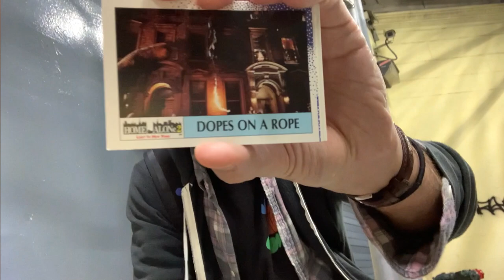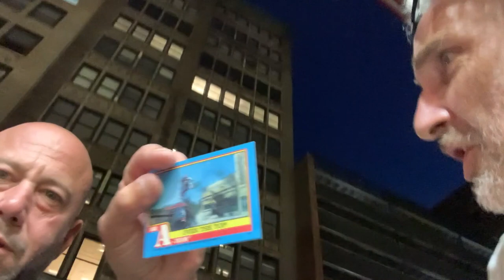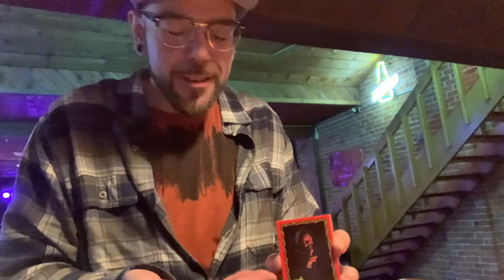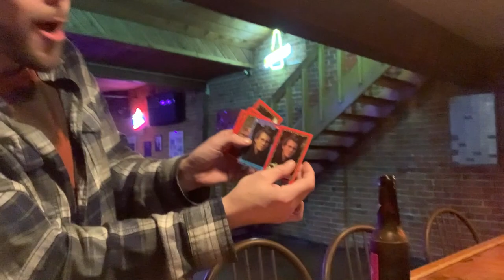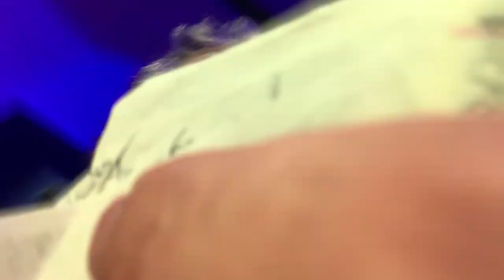PATRICK POPE - Grumpy Dave's, Bowling Green Ohio@COCNC Comedians Opening Cards No Coffee: ROBIN HOOD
00:00 - 00:33 Patrick Pope at Grumpy Dave's in Bowling Green Ohio before Dan Alten's show
00:34 - 00:43 music intro
00:44 - 00:57 i made my own cards of the comics who did the show
00:58 - 02:00 Planet of the Tapes in Louisville KY w Mivhael Kinberger
02:01 - 02:40 back to Patrick Pope, "why no merch"
02:41 - 02:56 Rick Glassman merch
02:57 - 05:19 Patrick picks Prince of Thieves
05:20 - 05:35 Aaron Berg, A-Team are bad cards
05:36 - 09:02 Patrick and headliner Dan Alten arrives for show
09:03 - 09:29 music outro w
09:30 - 10:06 me asking comics to do the show in Dayton Ky at Commonwealth Sanctuary.